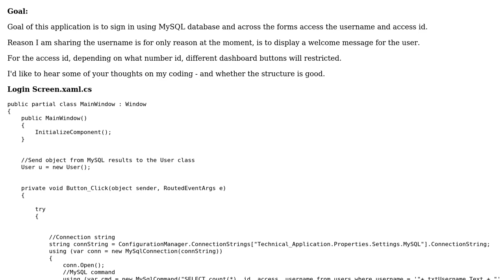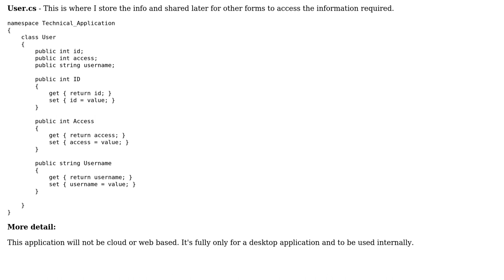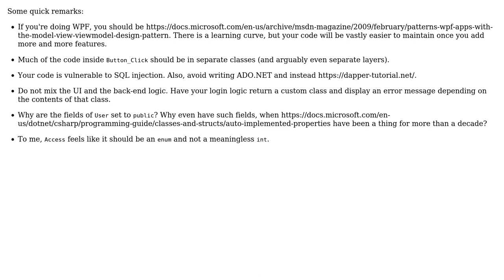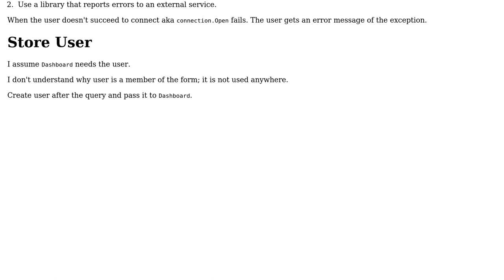Code Review: WPF login screen and share username and access id across other forms (2 Solutions!!)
Code Review: WPF login screen and share username and access id across other forms

With thanks & praise to God, and with thanks to the many people who have made this project possible! | Content (except music & images) licensed under CC BY-SA | Music | Images & others | With thanks to user shanif user EdGzi user BCdotWEB and the Stack Exchange Network Trademarks are property of their respective owners. You are responsible for your own actions.